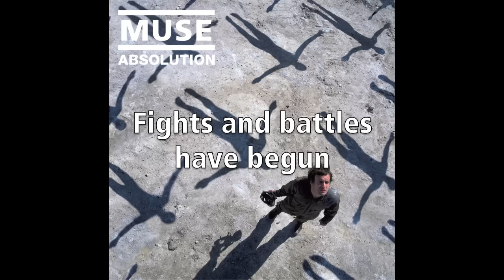Muse - Butterflies & Hurricanes [HD]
The fantastic song Butterflies & Hurricanes by Muse, from the album Absolution.

I claim ownership of nothing shown in this video.